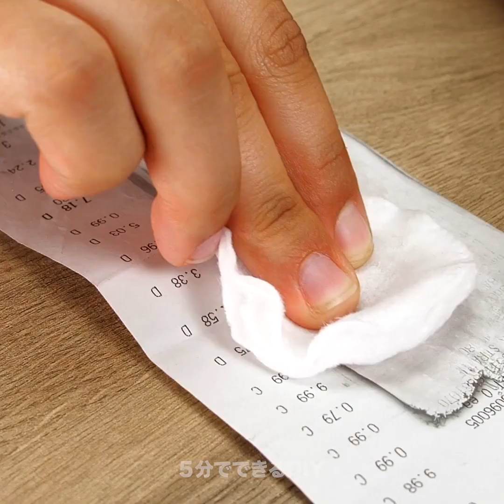27の超おもしろい実験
同じことの繰り返しで退屈してしまっているあなた。いいことをお教えします。この動画では、家で友達と一緒にできて、勉強もになるクレイジーで楽しい実験をお教えします！上下さかさまのボトルが、キャンドルを使えば液体を吸い上げることができるんですよ。とてもクールなアクティビティーもあります。発泡スチロールの人間を溶かすんです。おもしろくて、見ていたらリラックスできますよ。

科学が好きな人、たった何個かの電池と磁石、紙、ねじ、針金だけですごくクールなDIYの扇風機が作れますよ！回るのを見たらびっくりしますよ！他にもクールな実験があります。回るフォークです！マジックみたいでおもしろいですよ。他にも驚きの実験がいろいろありますのでぜひ観て下さい！ユニークなタイダイTシャツの作り方もご紹介しますよ。

ぜひ楽しんで！

タイムスタンプ:

0:57　ボトルとキャンドルの吸引実験
4:30　発泡スチロールを溶かす実験
6:06　磁石で作るDIYの扇風機の実験
8:52　回転するフォークの実験
10:24　スキットルズでタイダイ